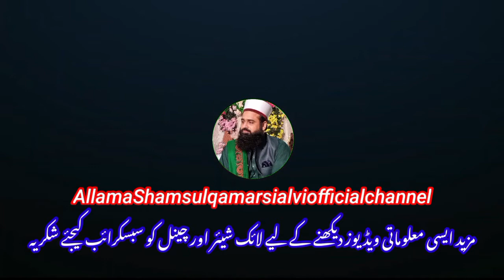Rasool ﷺ ka janaza mein kitne log the jwab Asif Raza Alvi ko by Allama Shams ul Qamar Sialvi _720mp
,janazaerasool,janaza,nabikajanaza,who left janaza e rasool saw,hazrat muhammad ka janaza,kia nabi saww ka janaza hoa ?,nabi s.a.w ka janaza